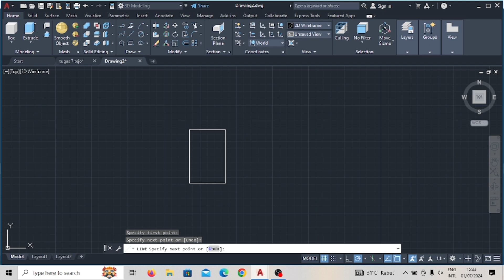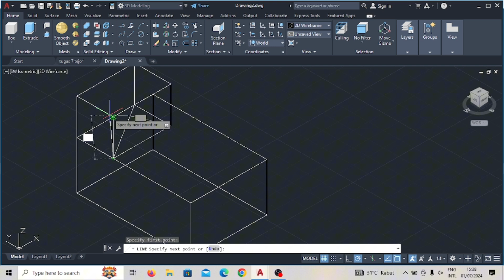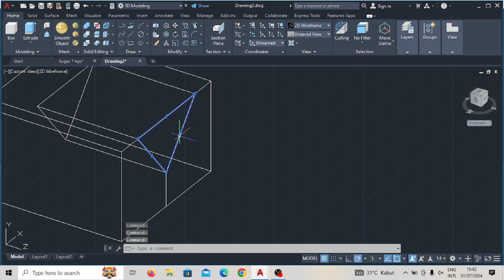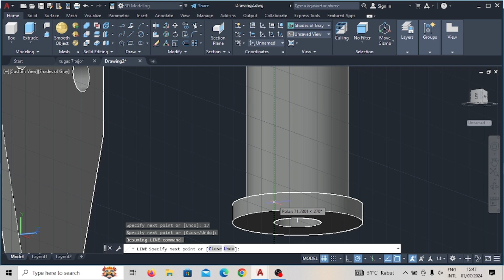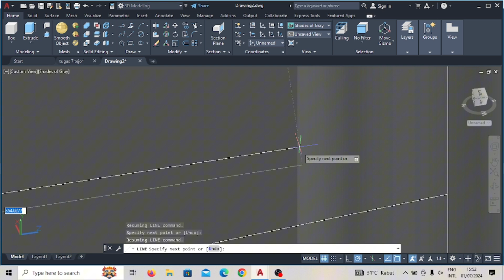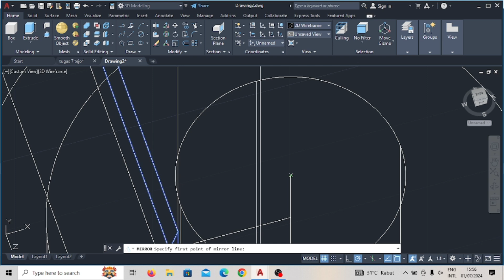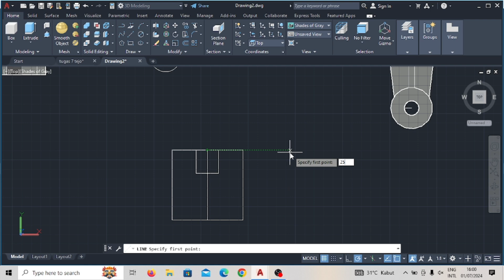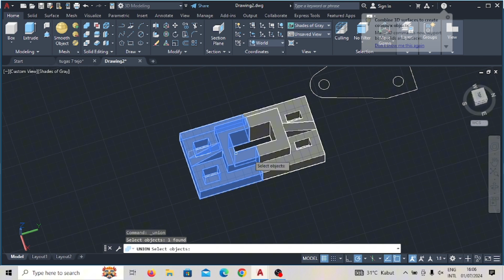TUGAS 7 AUTO CAD || HARYO TEJO KUSUMO MA